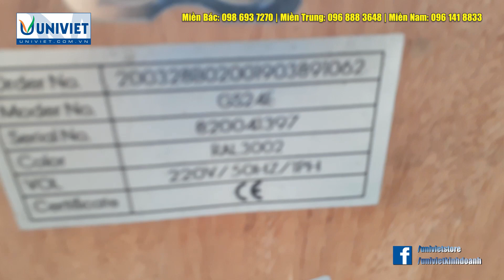Lắp đặt Trung tâm chăm sóc xe cầu nâng tại Đồng Văn - Hà Nam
Lắp đặt Trung tâm chăm sóc xe cầu nâng tại Đồng Văn - Hà Nam. Hãy cùng UNI Việt đón chờ trung tâm này hoàn thiện nhé. Sẽ có rất nhiều điểm đặc biệt cho anh em tham khảo